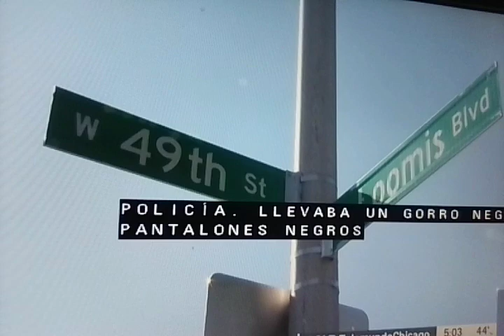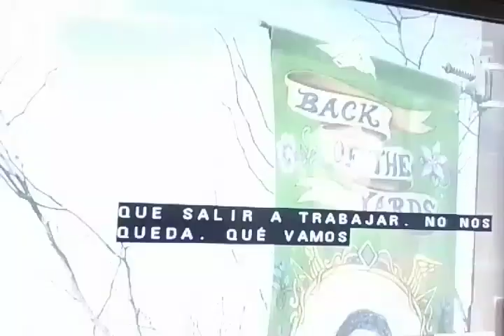Chicago- multiples robos en el Barrio Mexicano, Las Empacadoras.